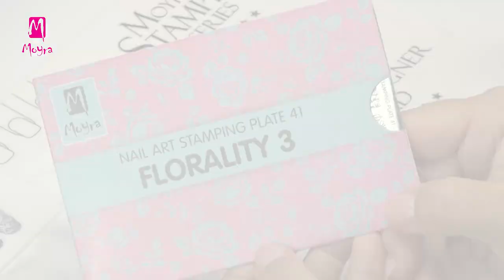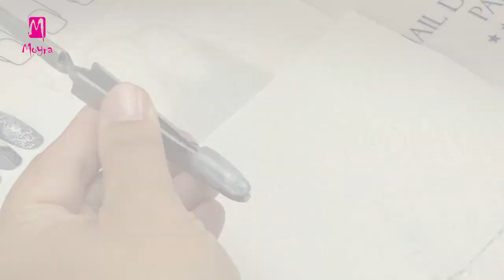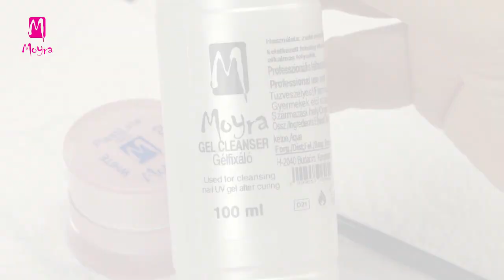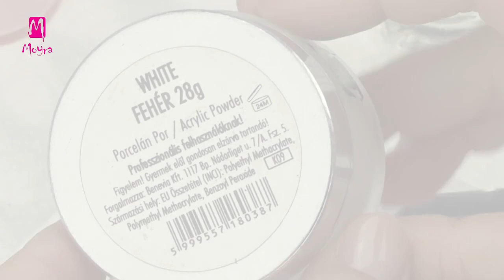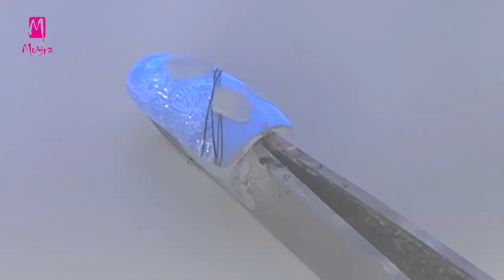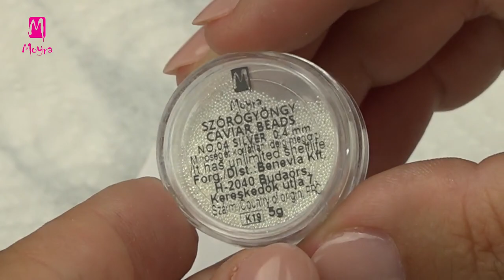🌸💅3D flower on a floral, effected stamping base (nailstamping.com)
Follow Moyra

🌸💅In this video Alexa is making an extremely spectacular and special nail art! She combines different nail decoration techniques. You can learn stamping, effecting the stamping pattern with Mirror powder, using the Spider gel, and what is the most special, is the preparation of a 3D flower from PlastiLine gel.

This gel has a plasticine texture, which doesn't flow, it can be shaped as long as it get cured. So it's recommended also for beginners, because very interesting solutions can be made with a small routine. Alexa teaches to make a beautiful, but simple flower, which is worth learning. With the knowledge you gain, you will be able create butterfly, leaf and other motifs.

Have a look at the video, you will see Mirror powder No. 08 Clear as well, which makes the stamping pattern exciting. This 3D flower can be created on a base of gel polish, gel or acrylics. Try in other colours too!

🌸💅Alexa ebben a videóban egy nagyon látványos és különleges díszítést
készít. Különböző díszítési technikákat kombinál. Megtanulhatod tőle a nyomdázást, a nyomdaminták effektezését Mirror porral, a Spider zselé használatát, és ami a legkülönlegesebb technika ebben a videóban, az a 3D virág elkészítése PlastiLine zseléből.

Ez a zselé egy gyurma állagú díszítő zselé, mely sűrűsége révén nem folyik, mindaddig formázható amíg lámpába nem kerül köttetésre. Ezért kezdőknek is ajánljuk a használatát, mert kis rutinnal is már nagyon érdekes megoldásokat lehet készíteni. Alexa egy nagyon egyszerű ám nagyon szép virágot tanít, melyet érdemes megtanulni. A szerzett tudással pillangót, leveleket és egyéb motívumokat is meg tudsz majd valósítani.

Tekintsd meg ezt a videót, felbukkan benne a Moyra Mirror por No. 08-as Clear változata, mely nem csak a köröm teljes felületére varázsol fényt, a nyomdamintákat is izgalmassá teszi. Ezt a nyomdás, 3D virágos megoldást lakkzselére, zselére vagy porcelán alapra is el lehet készíteni. Próbáld ki más színekben is!